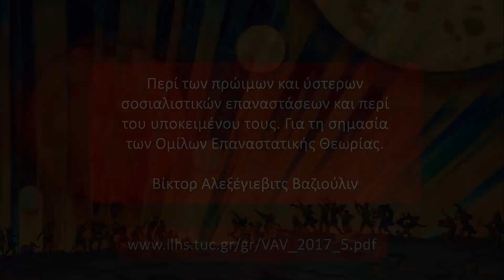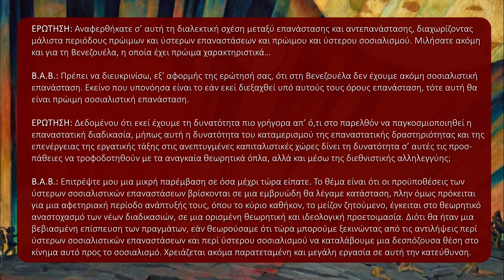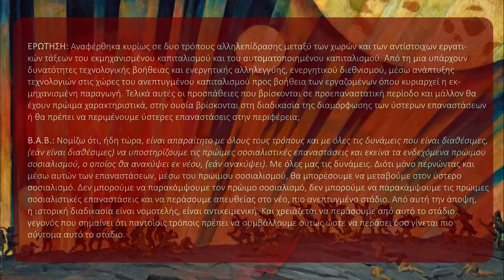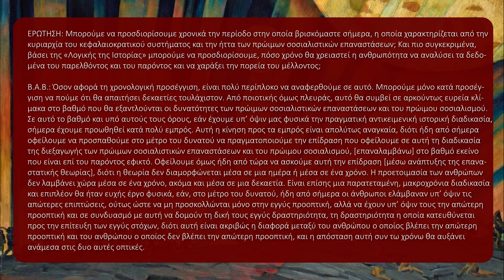Συλλογική μελέτη Περί πρώιμων και ύστερων σοσιαλιστικών επαναστάσεων και περί του υποκειμένου τους 5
Συλλογική μελέτη του κειμένου:
"Περί των πρώιμων και ύστερων σοσιαλιστικών επαναστάσεων και περί του υποκειμένου τους. Για τη σημασία των Ομίλων Επαναστατικής Θεωρίας".
Μέρος 5ο.

Μελετούμε κριτικά, αναλύουμε και συζητούμε τα θεωρητικά και μεθοδολογικά θέματα της εξαιρετικά σημαντικής και επίκαιρης απεύθυνσης του Βαζιούλιν στους Ομίλους Επαναστατικής Θεωρίας, τον Αύγουστο του 2007.